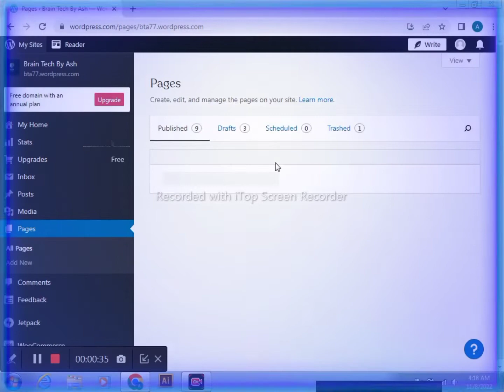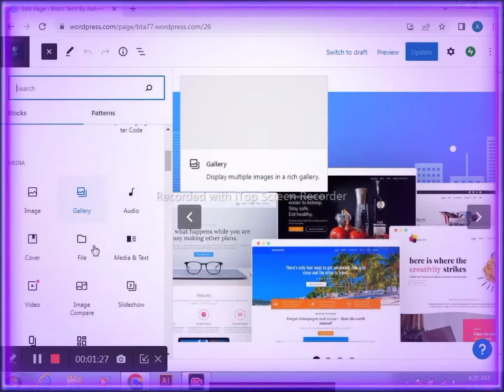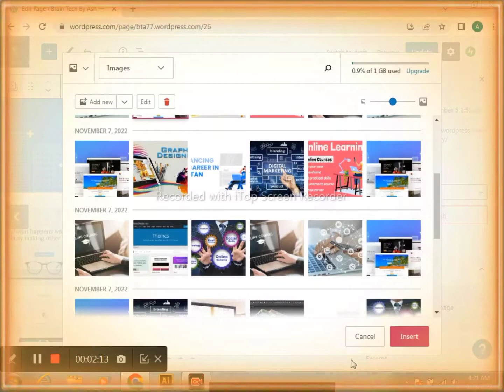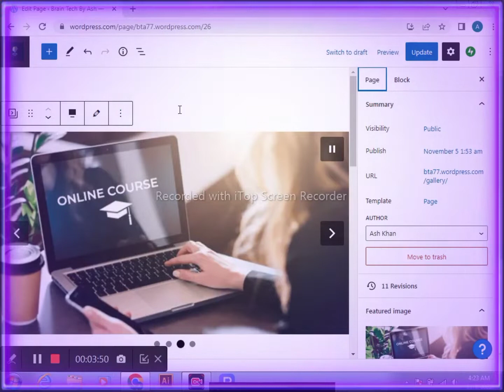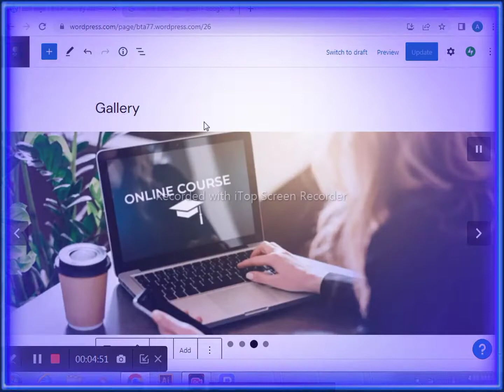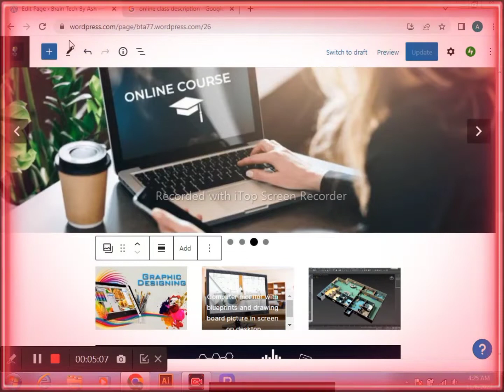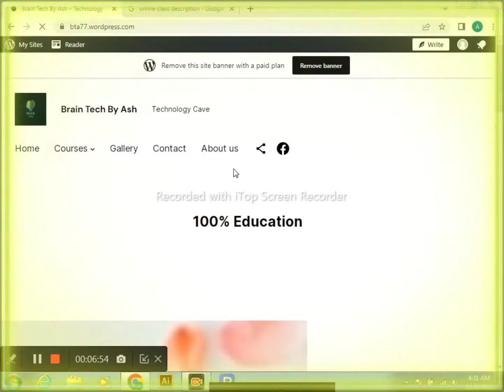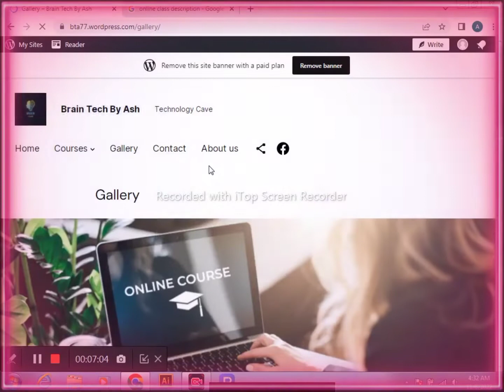FreeWebsitedesign WordPressTutorial EditGallery&ContactPage Lesson11(Part5)@braintechbyash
Hopefully doing well
Today My Topic Edit Gallery & Contact Page.

Drop it links Any Confusion send it comments